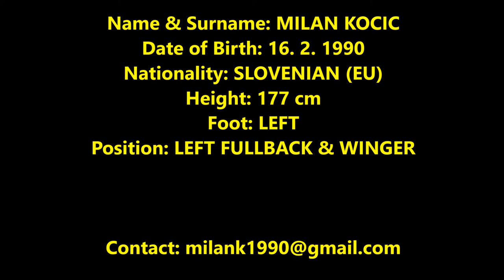Milan Kocic 2016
Audio:
Bad Style - Time Back (Eric Morra Remix)
50 Cent - Get Up